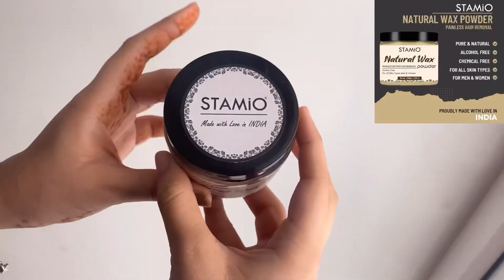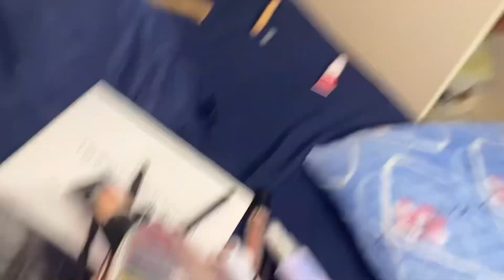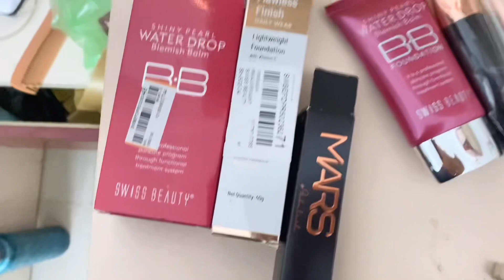my 18th birthday vlog 🎂*Surprise* at hostel🍾| (I’m an adult now)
Join my live session on Unacademy 👇🏻

Buy STAMIO Hair Wax Powder👇🏻